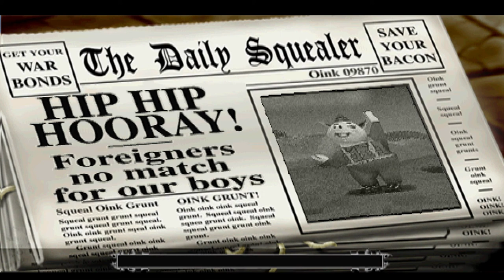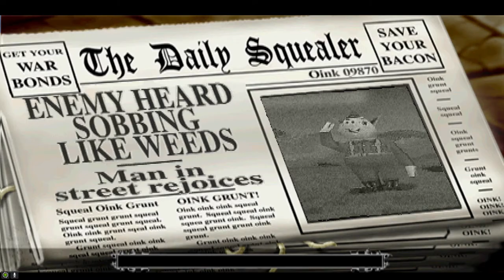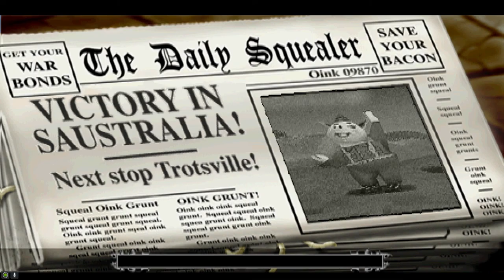HOGS OF WAR - 2 - Saustralia Failure?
THIS COULD BE A VICTORY OF LEGENDARY PROPORTIONS